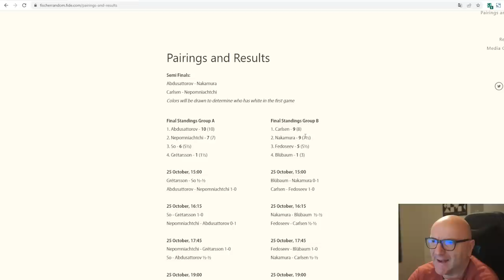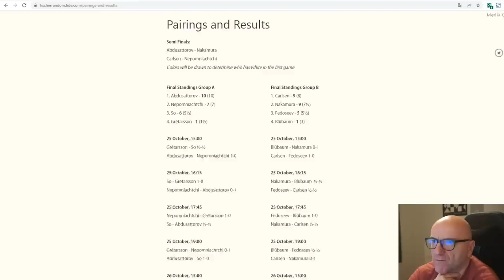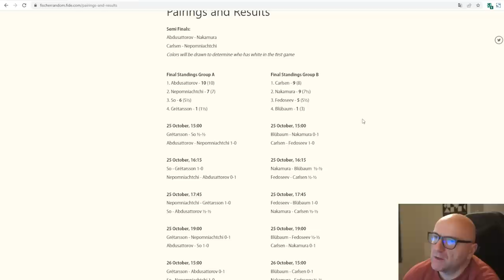Wer qualifiziert sich für das Halbfinale der Fischer Random WM?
Vom 25. bis 30. Oktober findet die Fischer Random WM in Reykjavik statt. Im folgenden Video analysiere ich zwei Partien aus der Vorrunde zwischen Magnus Carlsen und Vladimir Fedoseev.

🛒Meine empfohlenen Schachutensilien bei Amazon*:
📕 Igor Stohl: Garri Kasparovs beste Schachpartien Band 1